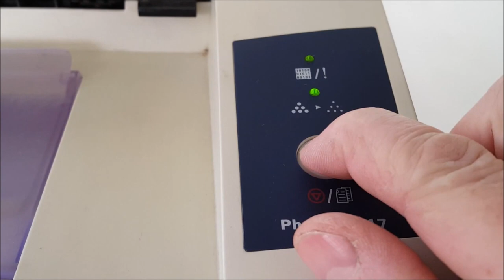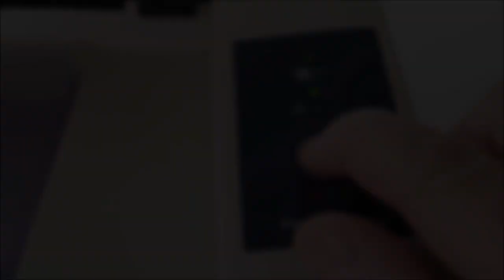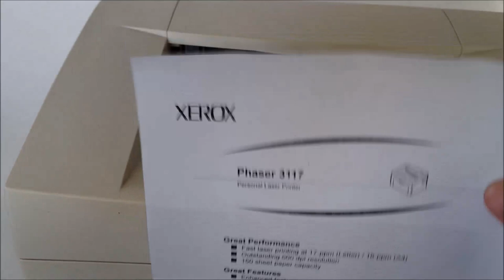Быстрый способ замены ролика подачи бумаги \ Fast way of replacement of a roller of supply of paper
Смотрите как быстро заменить подающий ролик.
стоит чуть больше 100 рублей с доставкой.
Если ваш принтер "зажевывает" бумагу или не затягивает её -скорее всего проблема с подающим валом. Он сделан из мягкой резины, которая со временем перестает зацеплять лист. В этом видео предлагаю самый простой способ исправить это.
Ремонт принтера своими руками - это возможно!
Удачи!
Путешественникам на заметку:
You watch how quickly to replace the giving roller.
If your printer rumples paper or does not tighten it - most likely a problem with the giving shaft. It is made of soft rubber which ceases to hook on a leaf over time. In this video I suggest the easiest way to correct it.
Repair of the printer the hands - it is possible!
Good luck!
Miráis como sustituir rápidamente el rodillo que da.
Si su impresora ablanda el papel o no la aprieta es lo más probable el problema con el terraplén que da. Él es hecho del caucho suave, que con el tiempo deja de enganchar la hoja. En esto propongo el vídeo el más modo simple de corregirlo.
¡Esto es posible la reparación de la impresora por las manos!
¡Los suertes!
Sie sehen, wie den reichenden Werbefilm schnell zu ersetzen.
Wenn Ihr Drucker das Papier zerknittert oder zieht sie nicht fest ist aller Wahrscheinlichkeit nach ein Problem mit der reichenden Welle. Er ist aus dem weichen Gummi gemacht, die mit der Zeit aufhört, das Blatt zu stoßen. Darin Video biete ich die am meisten einfache Weise an, es zu korrigieren.
Die Reparatur des Druckers von den Händen ist es möglich!
Viel Glück!
Bakın ne kadar hızlı golcümsün yerine reklamı.
Eğer yazıcın büzer kağıt ya da değil - muhtemelen bankaya servisi sorunu onu çekiyor. O sakız yumuşak yapılmış, zamanla bir yaprak yapışmak duruyor. Bu video öneriyorum bunu en kolay yolu.
Kendi elleriyle Yazıcı tamiri bu mümkün!
Iyi şanslar!
Δείτε πώς να αντικαταστήσει γρήγορα τον κύλινδρο τροφοδοσίας.
Εάν το χαρτί του εκτυπωτή σας γκρεμίζονται ή δεν σφίγγει το είναι πιθανότατα ένα πρόβλημα με τον άξονα της σίτισης. Είναι κατασκευασμένο από μαλακό καουτσούκ, το οποίο τελικά παύει να τραβήξετε φύλλο. Σε αυτό το βίντεο σας προτείνω ο ευκολότερος τρόπος για να διορθώσετε αυτό το πρόβλημα.
Επισκευή του εκτυπωτή με τα χέρια σας-αυτό είναι δυνατό!
Καλή τύχη!
Guarda come rapidamente sostituire il rullo di dare.
Se il Suo stampante arruffa la carta o non la stringe - molto probabilmente un problema con l'asta di dare. È fatto di gomma dolce che cessa agganciarsi su una foglia durante tempo. In questo video suggerisco al modo più facile di correggerlo.
La riparazione dello stampante le mani - è possibile!
Buona fortuna